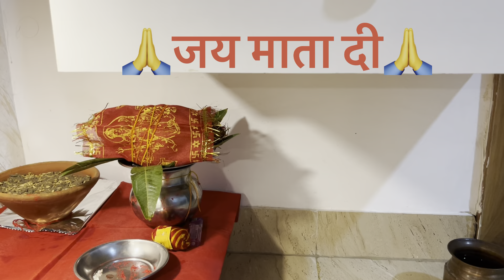नवरात्रि Vlog 🙏🙏 मेनै बनाई घर में माता की पोशाक👗